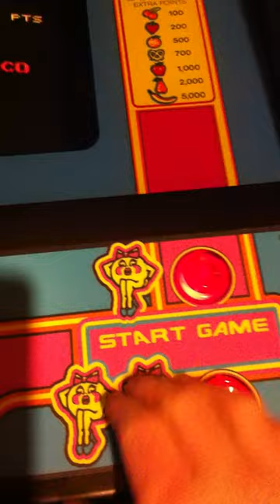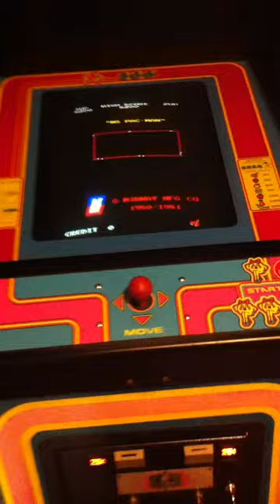Restored Ms. Pac-Man - Quick Gameplay Demo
This is a quick demo to show the machine working with the speed-up chip installed.